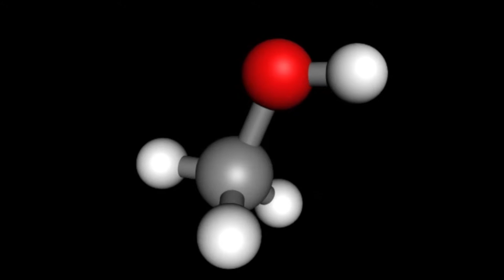Methanol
Molekylemodel af methanol - bruges i undervisningen af alkohol i fysik/kemi